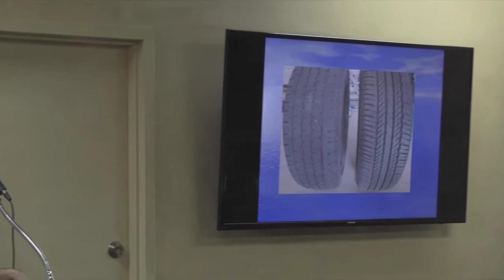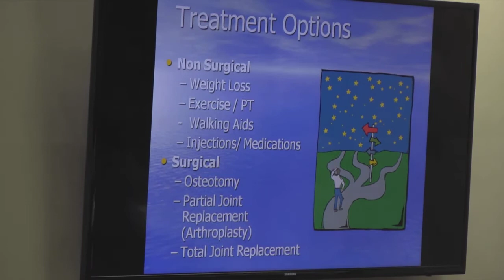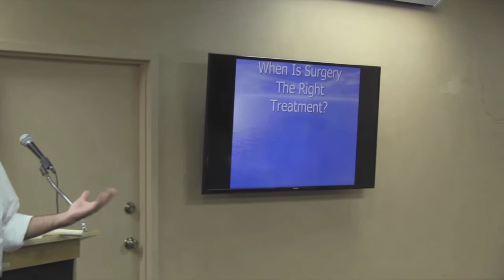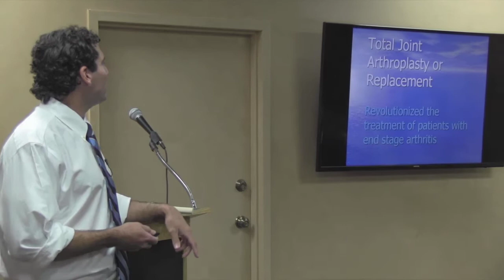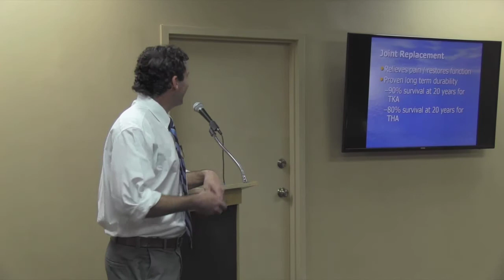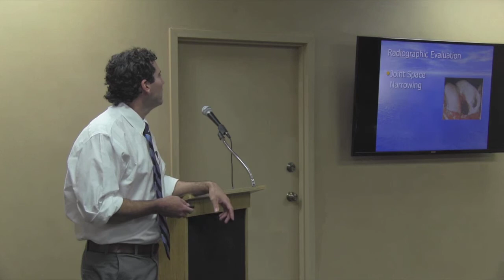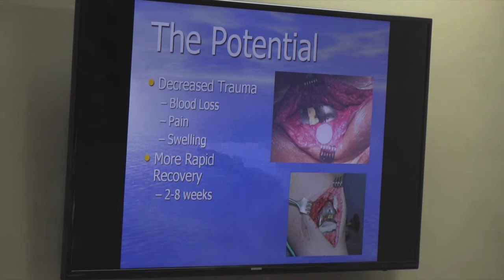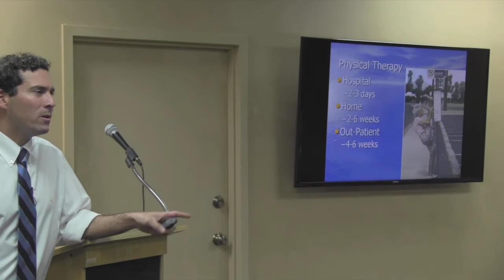Dr. Kurt Hirshorn, Seminar on Orthopedic Health at Ed White Hospital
Learn a very valuable lesson from Dr. Kurt Hirshorn a resident orthopedic surgeon of St Pete Hip and Knee with his Seminar at Ed White Hospital regarding Orthopedic Health.

St Pete Hip and Knee
4600 4th Street North

hip and knee doctor, knee surgeon, hip surgeon, hip replacement, knee replacement, orthopedic surgeon, orthopaedic surgeon